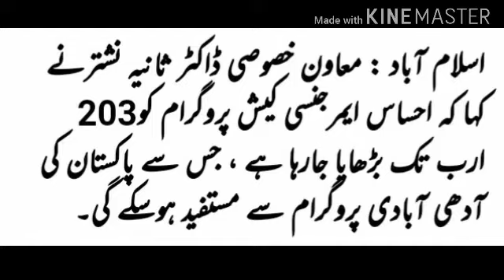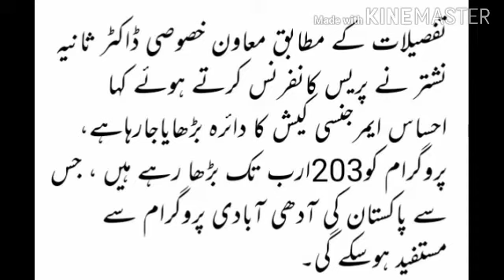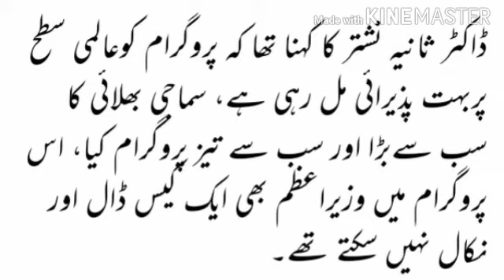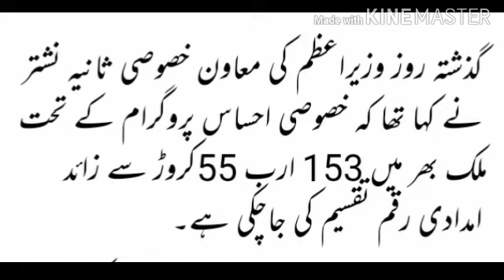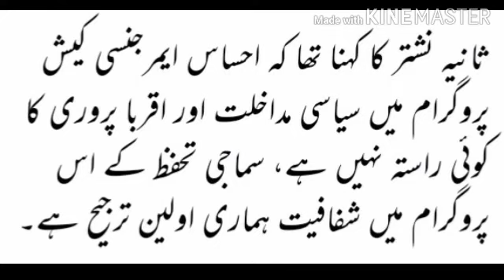Another Good News for Beneficiaries of Ehsas Emergency Cash Program 2020 in Pakistan on 16 July 2020